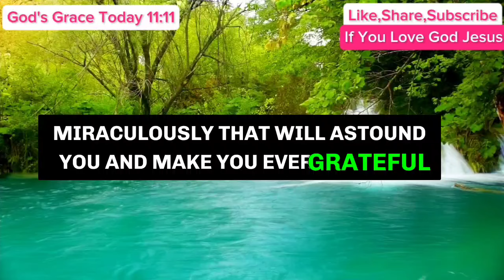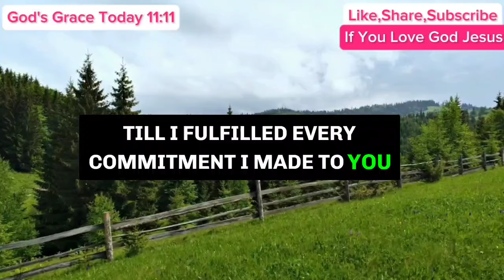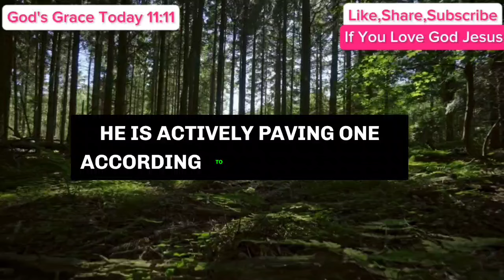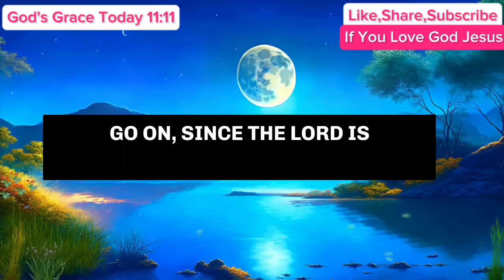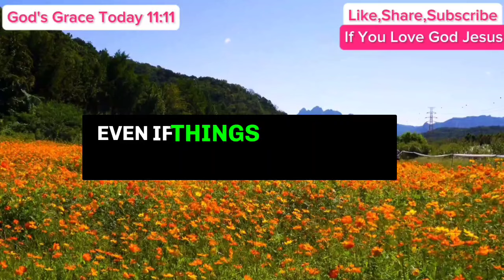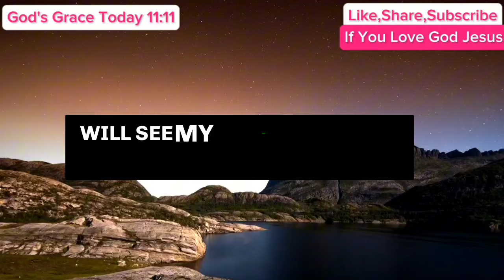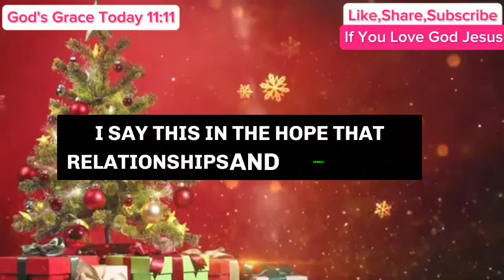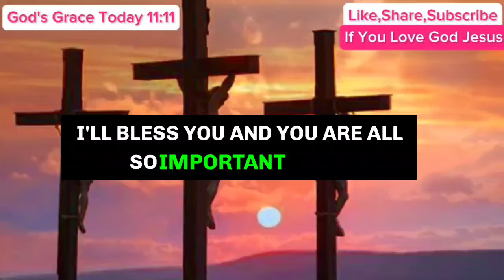🛑"THIS IS ABOUT YOU AND YOUR MOTHER" | God's Message Today | God Grace Today